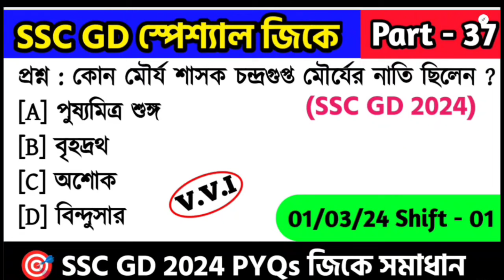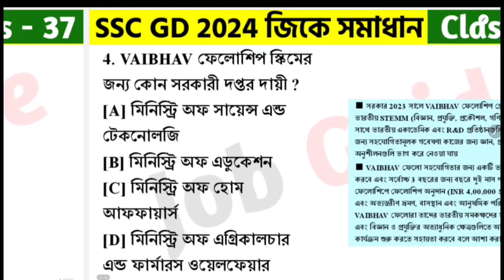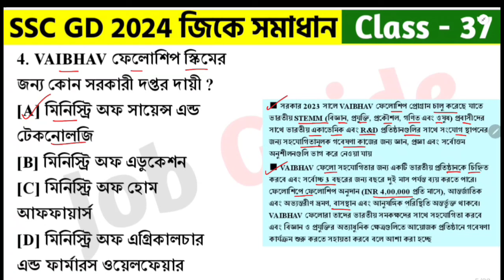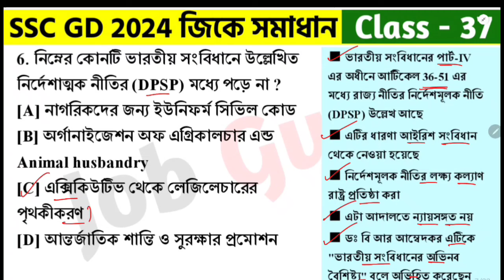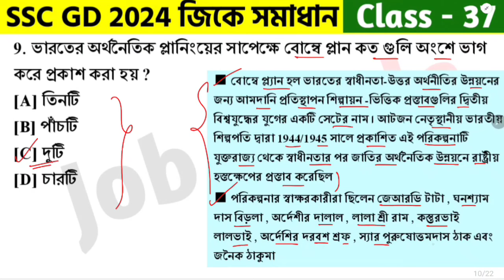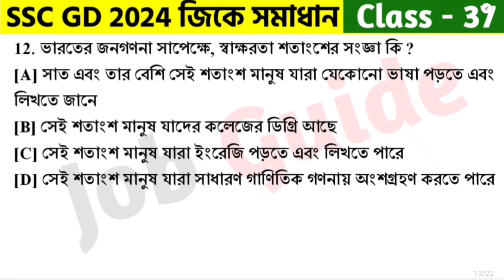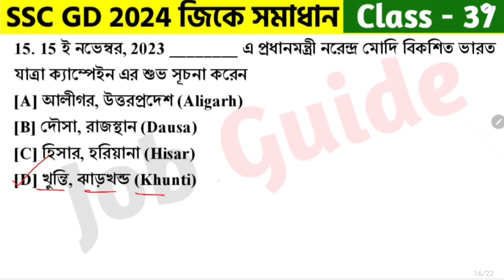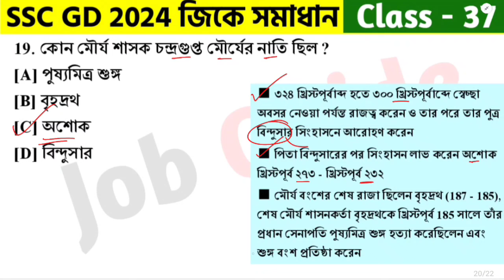SSC GD স্পেশ্যাল জিকে ক্লাস - 37 | SSC GD 2024 Gk সমাধান | SSC GD General Awareness PYQs in Bengali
আজকের ভিডিওতে আমরা SSC GD Constable 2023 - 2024 বিগত বছরে আসা গুরুত্বপূর্ণ অঙ্কের প্রশ্ন Class - 37 (1st March, 2024 Shift - 1) নিয়ে আলোচনা করেছি যেগুলো আগামী SSC GD Constable 2024 পরীক্ষার জন্য খুবই গুরুত্বপূর্ণ । @Jobguide2023